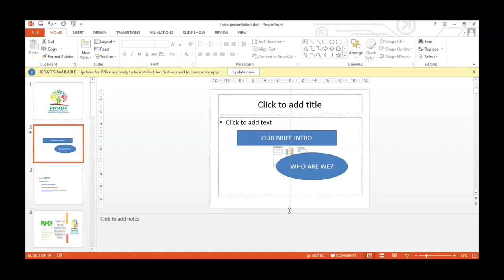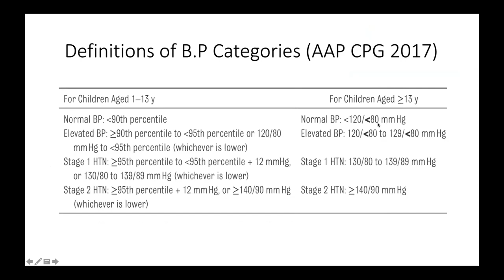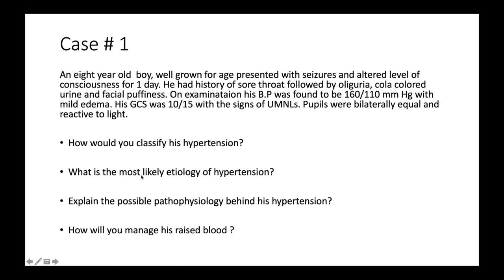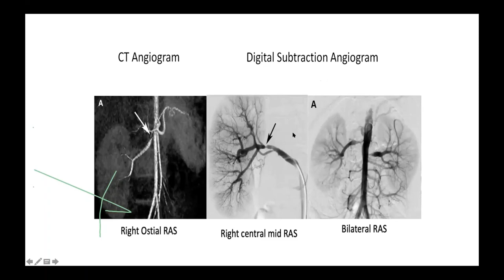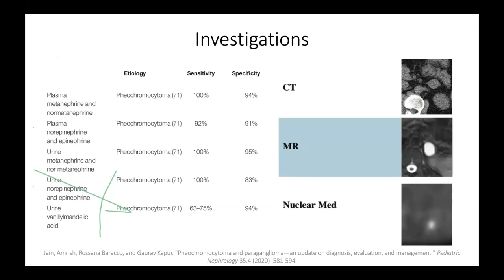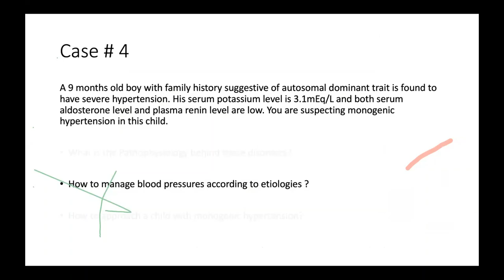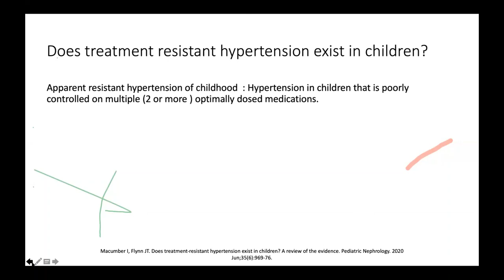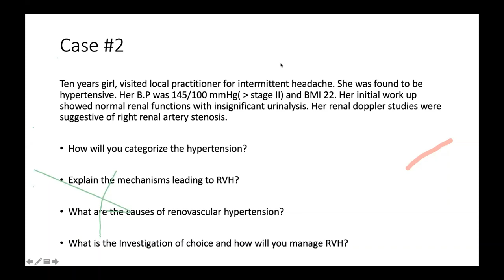PNMDP: MANAGEMENT OF HYPERTENSION IN CHILDREN- Clinical skills/ FCPS/MCPS/MD/DCH/MRCPCH/MRCPI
Many Thanks to our PNMDP Member Speaker Dr Sabeeta Khatri-  Assistant Prof. Paediatric Nephrology SIUT Pakistan for her valuable time.
For more contents short/long case checklists, clinical blogs, bcq with explanation links, parental infos in urdu and more .visit our